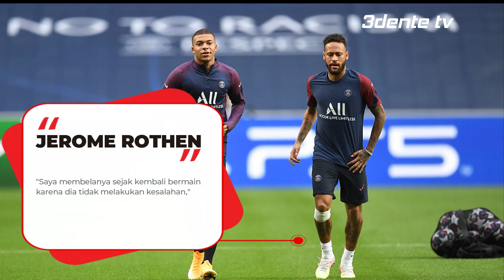Lionel Messi Sangat Dirugikan Tingkah Neymar yang Tidak Punya Rasa Respect Terhadap Mbappe.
Ruang ganti Paris Saint-Germain kembali diterpa isu tidak sedap baru-baru ini.

Hal tersebut dipastikan setelah hubungan antara Neymar dan Kylian Mbappe kembali dikabarkan memanas.

Awal memanasnya hubungan antara Neymar dan Mbappe kembali mencuat setelah PSG kalah dari Bayern Muenchen dalam laga leg pertama babak 16 Liga Champions 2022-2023.

Kala itu, PSG harus mengakui keunggulan Bayern Muenchen dengan skor tipis 0-1 di Stadion Parc des Princes. Seusai laga, Mbappe sempat berbicara kepada media mengenai kekalahan PSG dari Bayern Muenchen tersebut.
Mbappe menyebut kalau para pemain PSG harus tetap rileks menyambut leg kedua.

Selain itu, bintang timnas Prancis juga meminta kepada rekan-rekannya untuk tampil lebih ofensif dan semangat lagi.

"Semua orang harus sehat, tidur nyenyak, makan enak. Kita bisa melakukan sesuatu di sana," kata Mbappe.

"Jika kita lebih ofensif, mereka tidak nyaman. Ayo cepat lanjutkan dan lanjutkan lagi," imbuh Mbappe.
Namun, perintah Mbappe tersebut rupanya tidak diindahkan oleh Neymar.

Pasalnya, Neymar justru mengikuti turnamen poker bertajuk PokerStars' European Tour yang digelar sehari setelah laga melawan Bayern Muenchen.Bintang timnas Brasil itu bermain poker di hotel mewah yang berada di Paris pada siang dan malam harinya.
Kelakuan Neymar itu pun mengundang komentar keras dari mantan gelandang PSG, Jerome Rothen.
Dalam pernyataannya, Rothen mengutuk keras tindakan Neymar yang tidak mau mengikuti ajakan Mbappe.

Menurutnya, mantan winger Barcelona itu ibarat mengencingi klubnya sendiri, mulai dari pimpinan klub hingga rekan setimnya.
"Ini bukan pertama kalinya dia mengencingi klub, para pemain, para pemimpinnya, pelatihnya, staf medisnya, dan terutama pada semua pencinta Paris Saint-Germain. Saya sedih melihatnya," ucap Rothen.

Rothen juga menyebut kalau Neymar tidak pernah peduli dengan kondisi Les Parisiens saat ini.

Bahkan, pria asal Prancis itu menyebut Neymar sebagai sosok antikritik sejak tiba di Paris.

"Dia tidak ingin memahami banyak hal. Tidak peduli seberapa banyak Anda mengkritiknya atau memberitahunya apa yang salah, dia tidak ingin mendengar apa pun," ujar Rothen melanjutkan.

"Saya membelanya sejak kembali bermain karena dia tidak melakukan kesalahan," tutur Rothen mengakhiri.

Sepanjang musim 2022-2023, Neymar sebenarnya tidak tampil buruk bersama PSG.Winger berusia 31 tahun itu telah bermain sebanyak 28 kali untuk Les Parisiens di berbagai kompetisi.Dari 28 pertandingan itu, Neymar juga telah mencetak 17 gol dan 16 assist.
serie a
hasil serie a
hasil serie tadi malam
berita liga Italia hari ini
as roma,
berita as roma
as roma terbaru
as roma transfer news
mourinho
transfer as roma 2022
berita as roma terbaru
as roma news
bursa trabsfer serie a,
bursa transfer serie a,
bursa transfer serie a terbaru,
bursa transfer serie a 2022,
juventus transfer,
juventus transfer news,
juventus transfer targets,
juventus transfer news today,
juventus transfer news 2022,
juventus transfers 2022,
juventus transfer rumours,
juventus transfer market,
juventus transfer rumors,
juventus transfer window,
juventus transfer 2022,
juventus transfer news sky sports,
juventus transfer news marcelo,
juventus transfer amount,
juventus transfer analysis,
transfer inter milan,
transfer inter milan terbaru,
transfer inter milan 2022,
transfer inter milan 2021,
transfer inter milan hari ini,
berita milan
berita bola hari ini
serie a
theohernandez
liga italia
berita bola
berita transfer terbaru
berita milan terbaru
milanisti indonesia
forza milan
berita ac milan terbaru 2022
berita ac milan terbaru 2022 hari ini
highlights inter
berita bola terbaru
lazio
berita bola
berita transfer ac milan
liga italia
berita milan